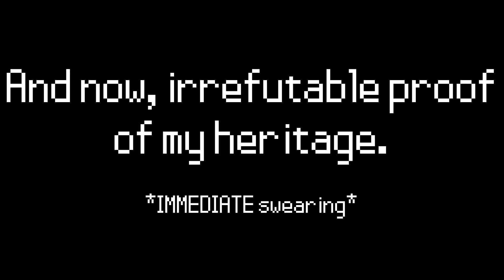Let's Play: Ratchet and Clank - Part 11: 'Ya Like Green?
Be it the Amoeboids in Pokitaru's sewers, or the general atmosphere of the returning Orxon, there be green for days.